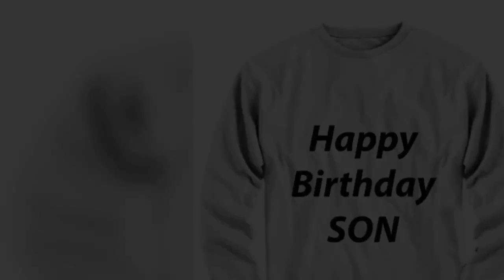Long Sleeve Tee Happy Birthday Son